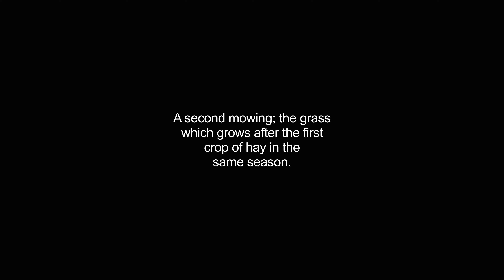aftermaths video Dictionary meaning and pronunciation